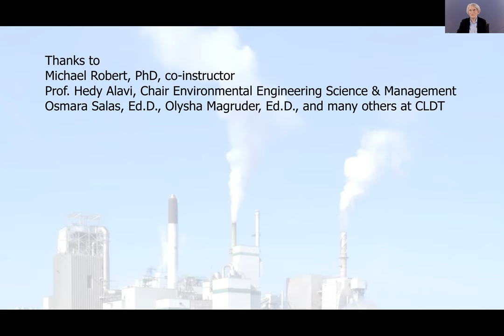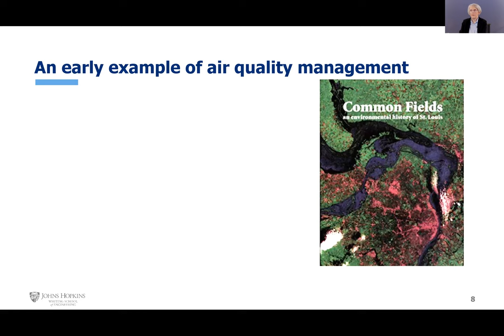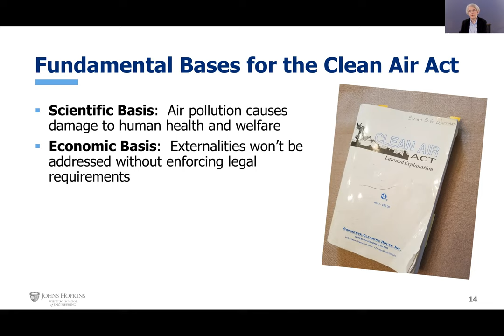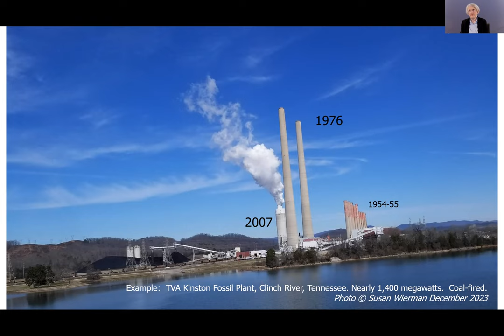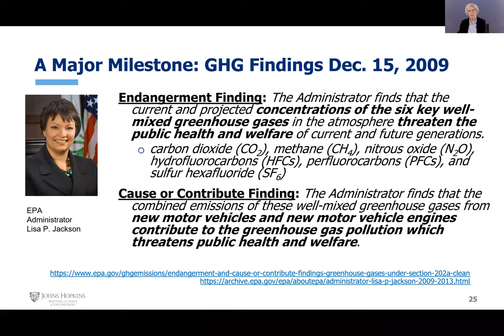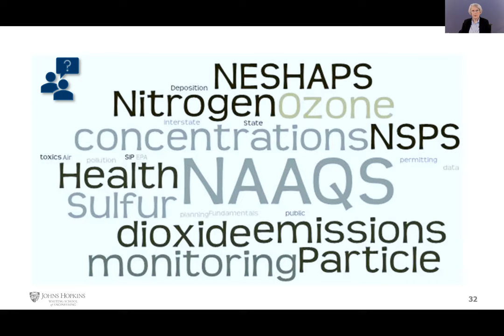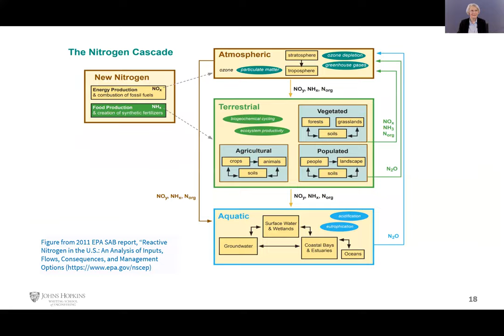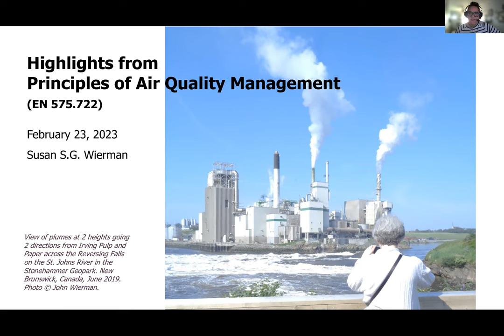Highlights from Principles of Air Quality Management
This lecture highlights aspects of the air quality management cycle, which rests on a legal, economic, and scientific foundation. Progress has been great, but important challenges remain. Environmental engineering requires multidisciplinary collaboration. You’ll do a better job if you understand the principles of air quality management.

Susan Wierman has 45 years of experience in air quality management. She has been a lecturer for EP since 2017, when she retired after 21 years as executive director of the Mid-Atlantic Regional Air Management Association, which provides training, technical services, and coordination to 10 state and local air quality agencies. Before joining MARAMA, she served for 8 years as the deputy director of Maryland’s Air Management Administration. She has a master’s and BA in urban planning from the University of Washington and a certificate in continuing engineering studies from Johns Hopkins.  The Air and Waste Management Association, an international professional association, awarded her their 2012 Griswold Award for Outstanding Pollution Control Official.